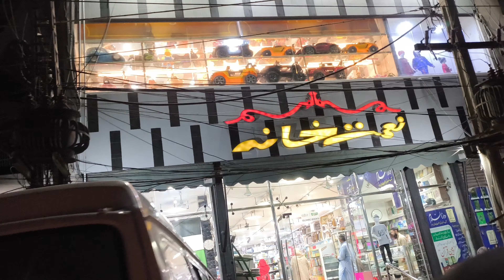Meri Shaadi Kese Hui || Scary Weather in Lahore || Daily Vlogging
Meri Shaadi Kese Hui
Scary Weather in Lahore
daily vlogging